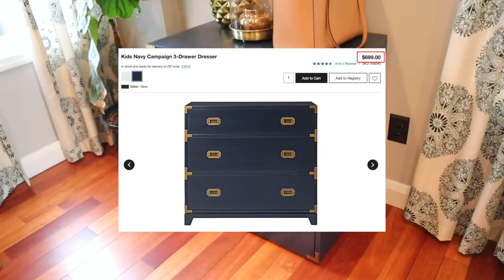DAY IN THE LIFE AT HOME: Home Projects, Embroidery & Self Care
Hi everyone, we hope you’re all doing well and taking care of yourself, both mentally & physically. Not a lot of newness to report over here; just wanted to say HI and we miss you!

Products used/mentioned:
Embroidery kit
Medallion rug
Wine doormat
Turbie Twist
Kenra Blow Dry Spray
Kerastase Blond Absolu Heat Protecting Serum
Origins Rose Clay Mask
Red Carpet Manicure Pro 45 Gel Manicure Kit